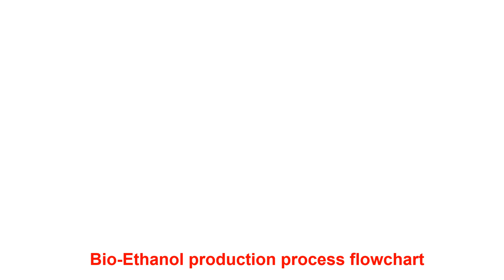Bio-ethanol production process.